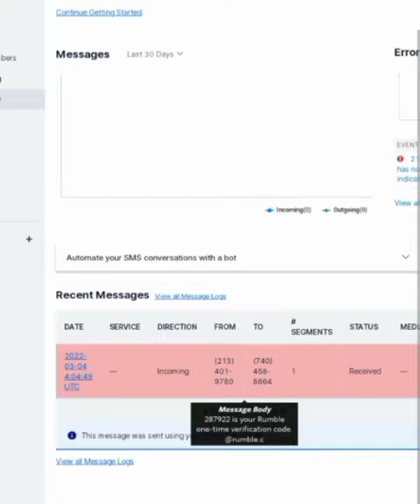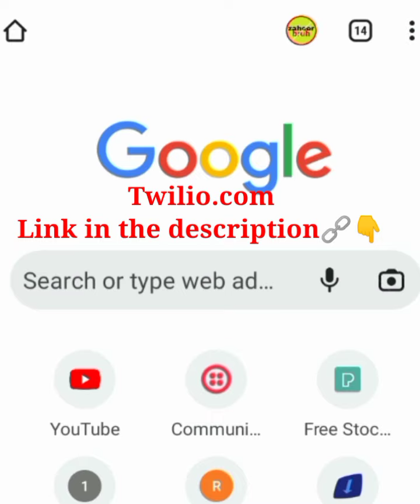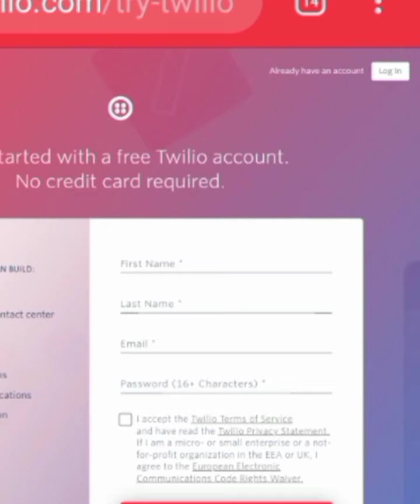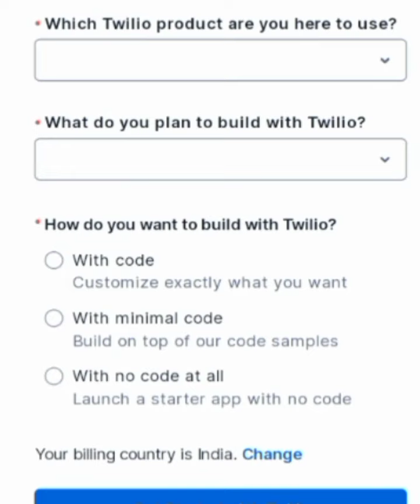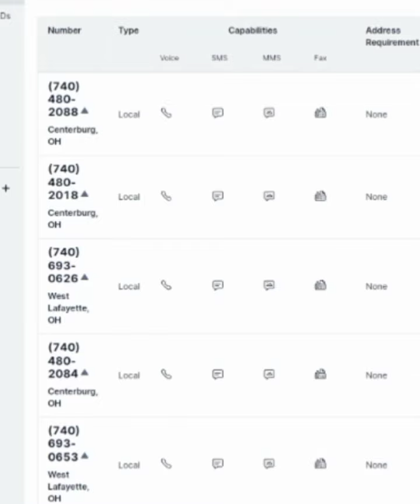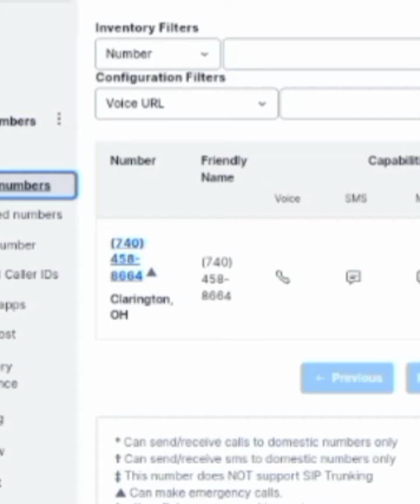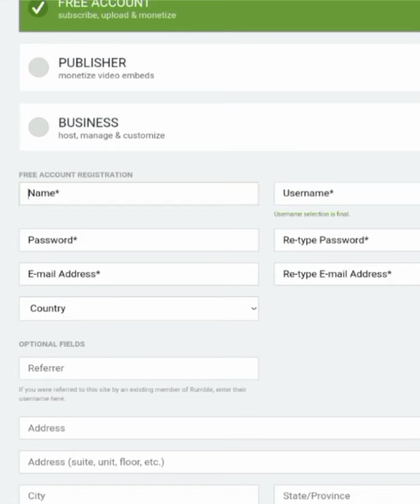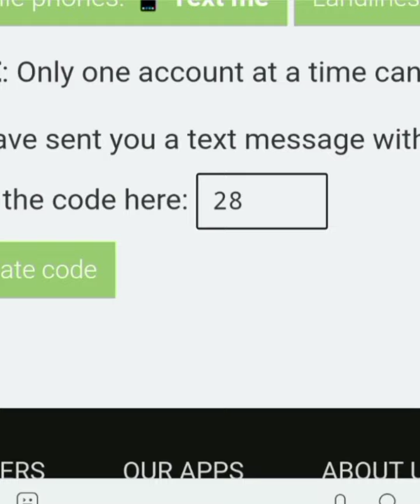How to Verify Rumble Account|Verify Rumble Free In India|Rumble Verification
Hello Guys,
How to Verify Rumble.com|Verify Rumble Free In India|Rumble Verification|Verify Rumble Account

YOUR QUERIES.

how to verify rumble account with USA phone number
rumble account easy verification
how to verify rumble account in india
rumble account verification problem
upload videos earn money online
earn money from others youtube videos
rumble real or fake
rumble par account verify kaise kare
usa number free
rumble account verification hindi

Zaheer khan